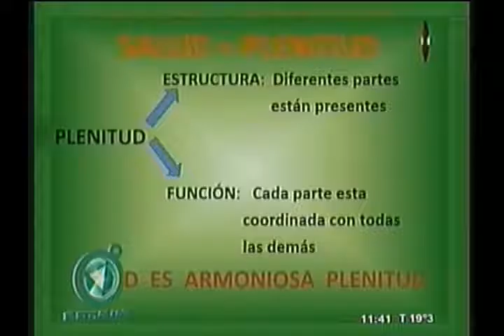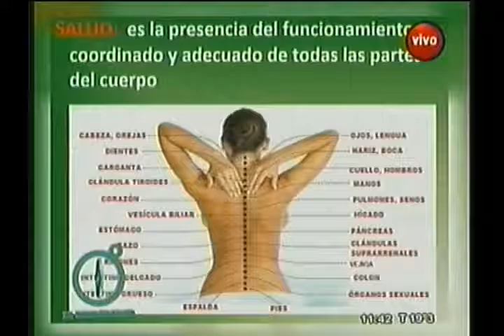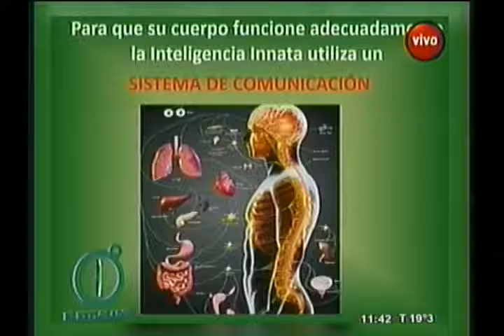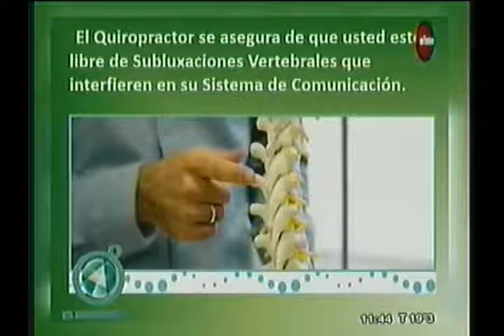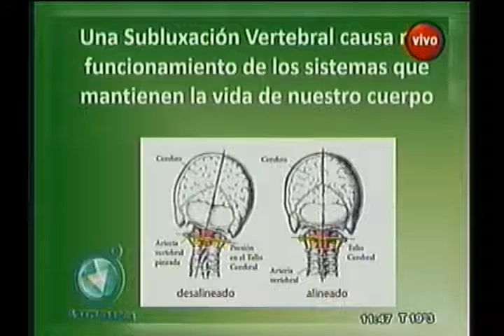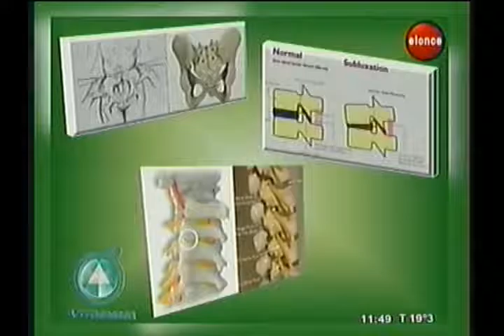Gustavo Brandolin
Una nueva recomendación de nuestro quiropractor.